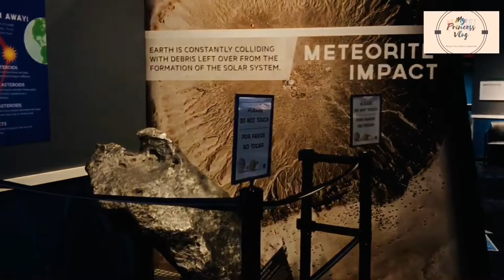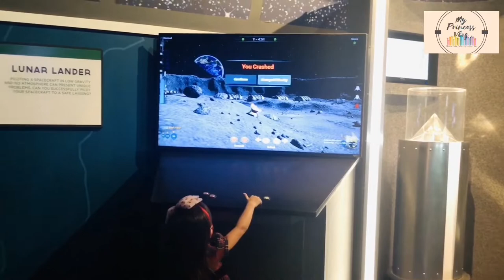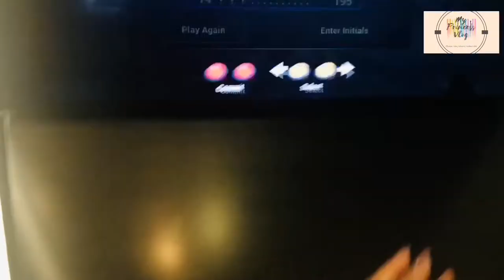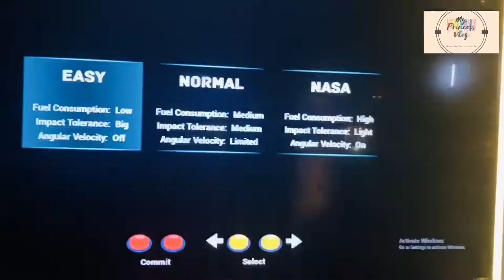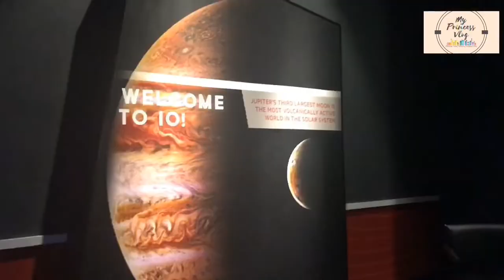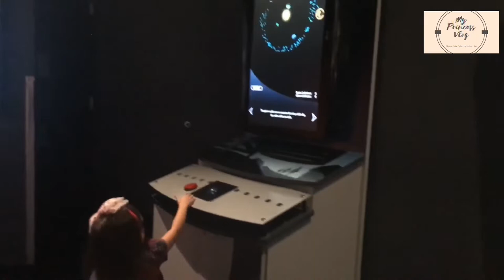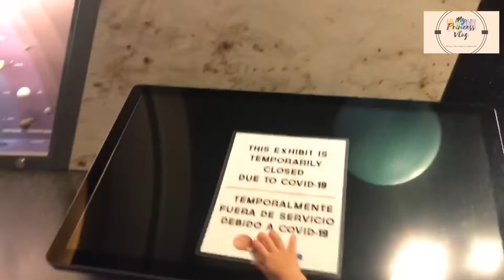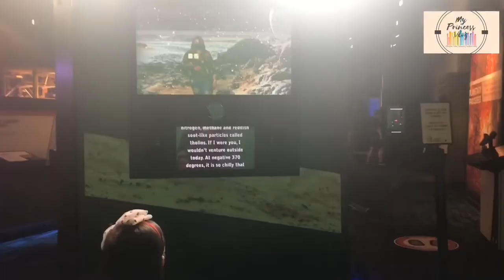FAMILY DAY TO CLARK PLANETARIUM/TEMPLE SQUARE /MY PRINCESS VLOG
Family day having so much fun at clark planetarium and temple square. My princess enjoyed a lot        clark planetarium is a nice place to go with no entrance fee.. its like a museum about the planet..

Please dont forget to LIKE/SUBSCRIBE AND HIT THE NOTIFICATION BELL SO UPDATE K S BGO NMING VIDEO OR COMMENT DOWN BELOW TO GIVE US IDEA FOR OUR NEXT CONTENT THANK YOU!!!